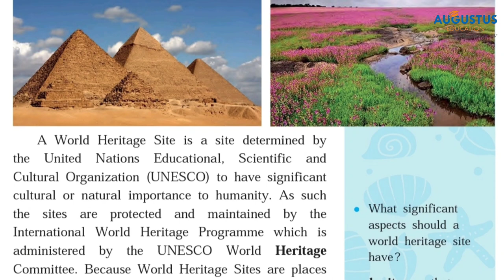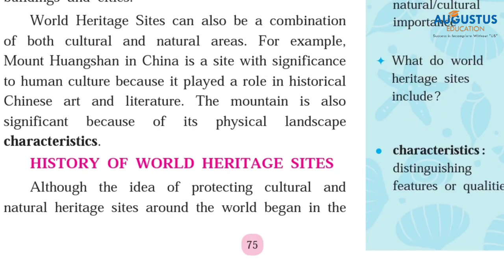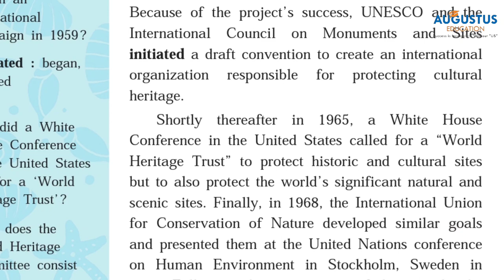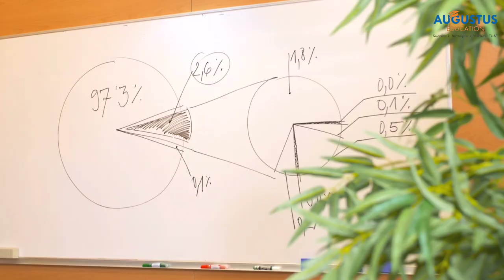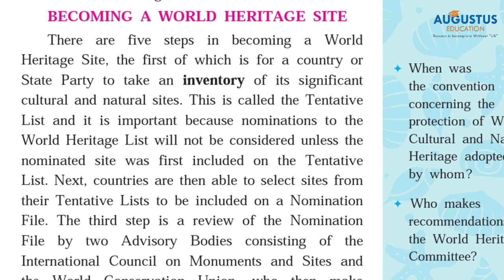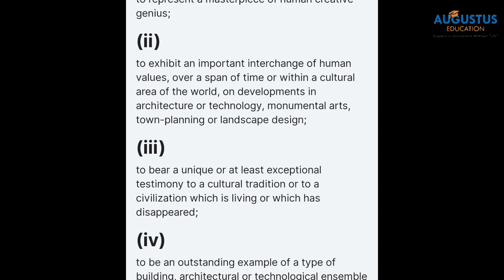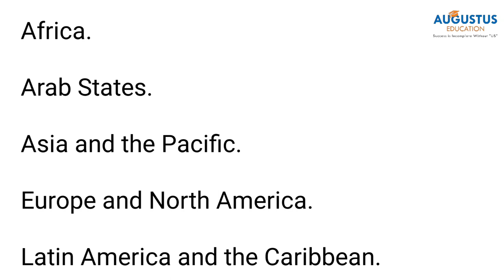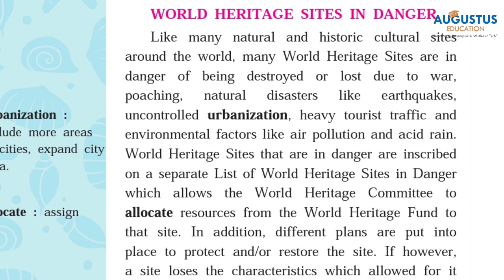World heritage|class 10|lesson 4.3|unit4|english|stateboard|english kumarbharti|augustus education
Topic | English
Unit 4
Chapter 4.3 🌎 world heritage

Join our telegram group fir latest updates

SST lectures by mahi sir (history/civics/geography)